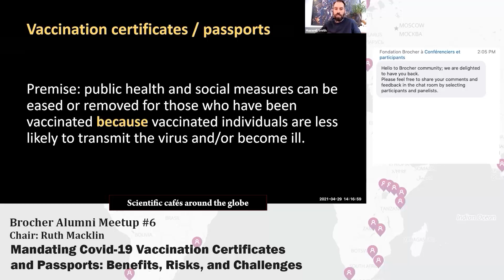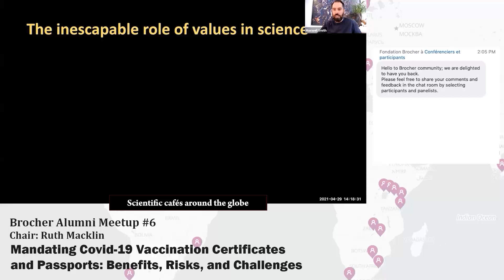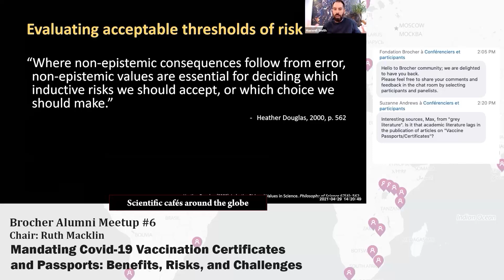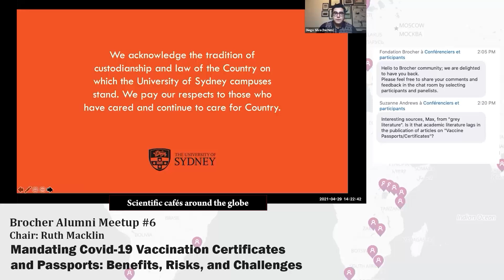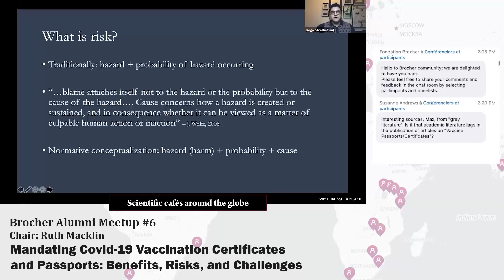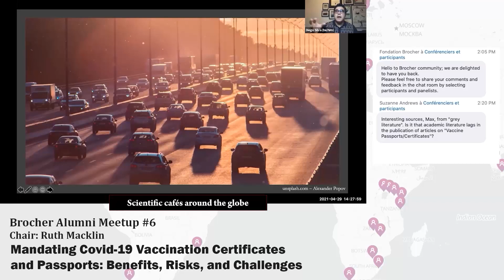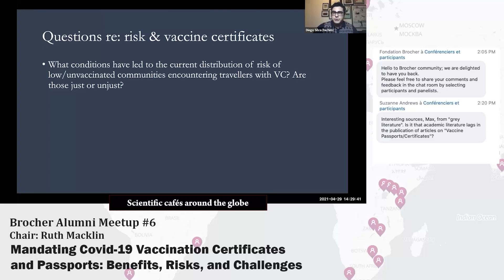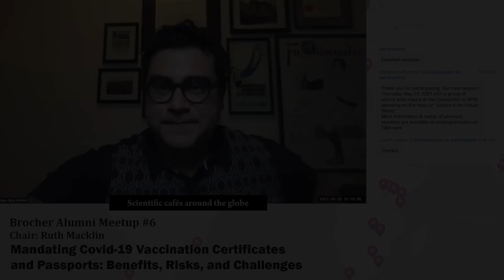Meetup #6 - Chair: Ruth Macklin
Mandating Covid-19 Vaccination Certificates and Passports: Benefits, Risks, and Challenges